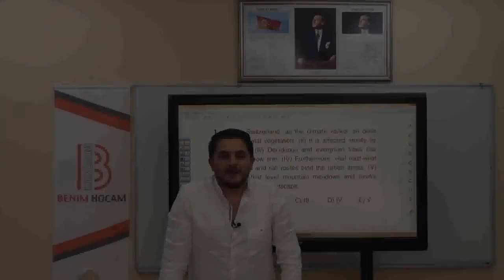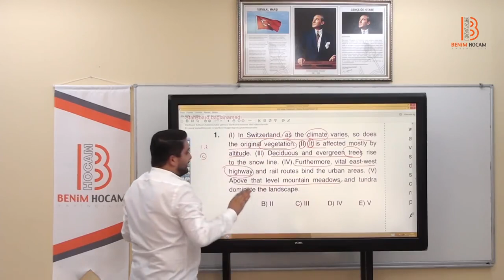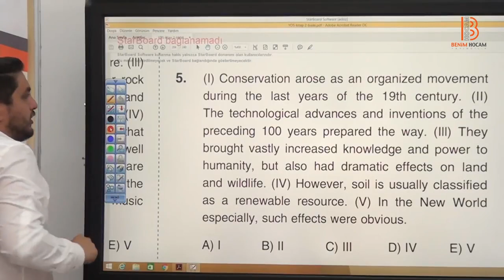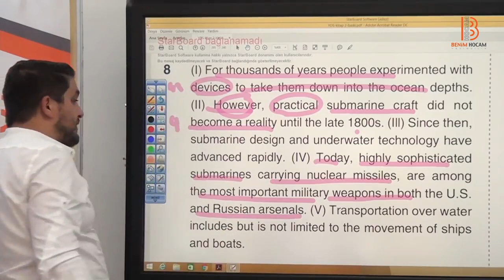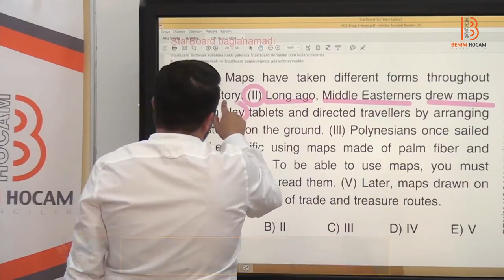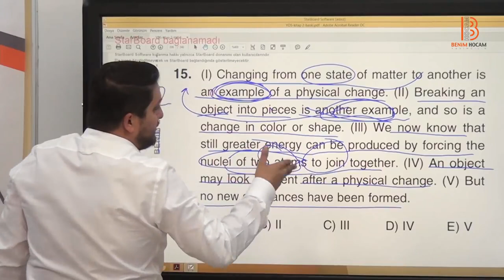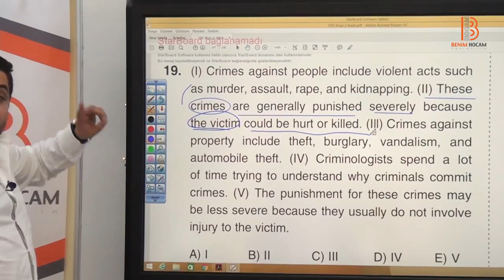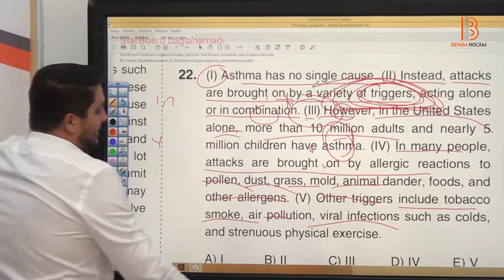HAKKI ŞAHİN VİDEO 83 Cümleden Atma Soru Çözümü YÖKDİL YDS LYS 5